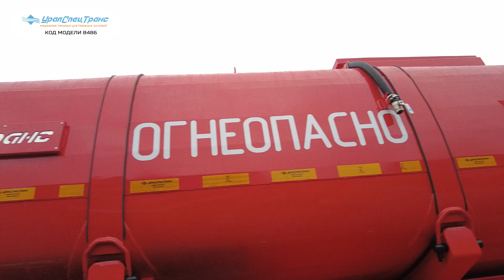Полуприцеп цистерна с системой мониторинга/Ивеко АМТ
ППЦ 30-24-3 BPW УСТ 9465 рамная
Код: 8486
Полуприцеп цистерна для ГСМ, 30 м3, рамный, чемодан, 3 секции, 2 оси, односкатный, шины 14R20, рессорно-балансирная подвеска без РШ (центральный балансир) BPW.
Полуприцеп-цистерна ППЦ 30-24-3  предназначена для транспортирования и кратковременного хранения нефтепродуктов, нефтесодержащих жидкостей и нефти.

Полуприцеп цистерна оборудован системой раздачи топлива (СРТ). Система раздачи топлива (СРТ) расположена в боковой части полуприцепа в ящике. В состав СРТ входят трубопровод с быстроразъемным соединением (БРС) и блок пневмоуправления донными клапанами. Система раздачи топлива реализована по схеме: слив самотеком.

Полуприцеп-цистерна «УралСпецТранс» имеет чемоданную форму емкости и несущую рамную конструкцию. Форма сечения цистерны «Чемодан» обеспечивает больший объем при меньших габаритах и низкий центр тяжести. Цистерна изготавливается из низколегированной стали. Сварка всех кольцевых и продольных швов сосуда производится автоматической роботизированной установкой. Двойной контроль качества: рентгеноскопия сварных швов и контрольное испытание давлением.

Стальная рама полуприцепа-цистерны из низколегированной стали имеет большой запас прочности. Сварка несущих балок рамы производится роботами – автоматами. Конструкция рамы рассчитана для тяжелых условий эксплуатации.